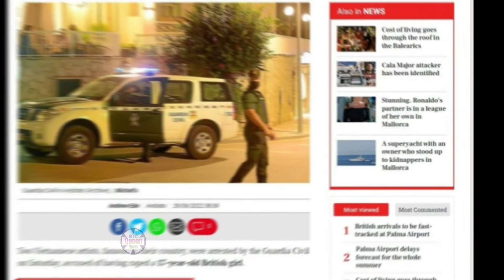Hồng Đăng, Hồ Hoài Anh bị tố Hdam: Chuyên gia hiến kế xử lý truyền thông, sai lầm khi khóa Facebook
Chuyên gia truyền thông xã hội Nguyễn Ngọc Long cho rằng, việc Hồng Đăng và Hồ Hoài Anh chọn cách im lặng, khóa Facebook vào thời điểm nh.ạy c.ảm này là một quyết định sai lầm.